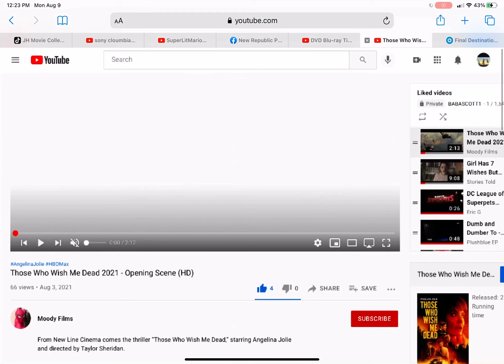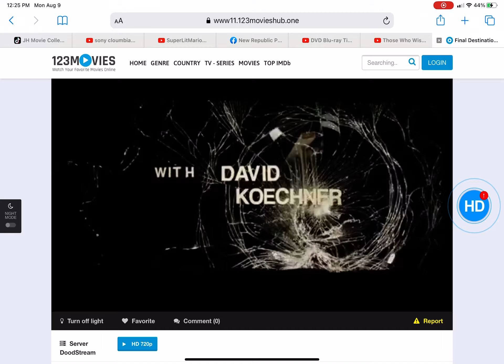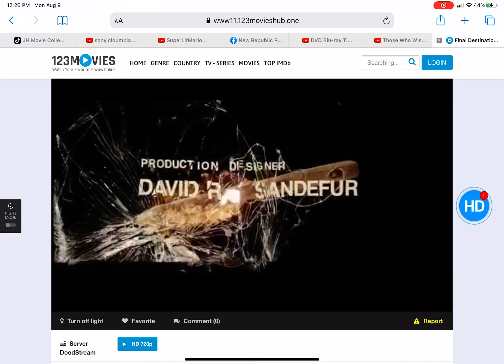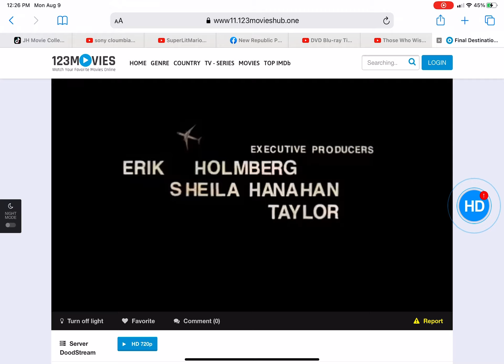Opening logos final Destinations five but it’s a 2021 reuse